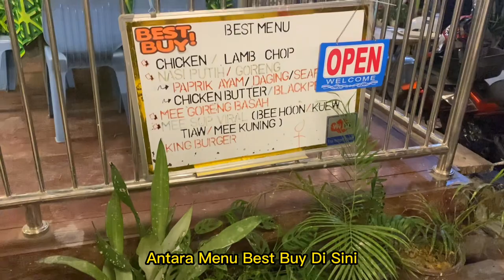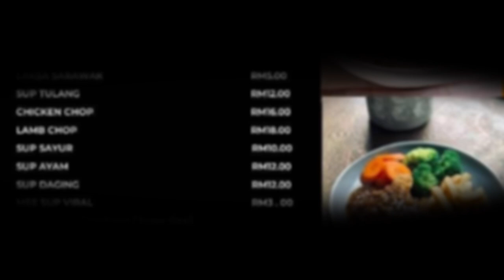Berbuka Puasa Di Mak Yot Cafe | Kampung Bahagia Jaya Teku, Sibu | April 2023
Lokasi : Mak Yot Cafe, Lot 2051, Lorong 9A1, Kampung Bahagia Jaya Teku, 96000 Sibu

Jam Operasi : 4 Petang Hingga 11 Malam (Biasa)
5 Petang Hingga 11 Malam (Bulan Puasa)

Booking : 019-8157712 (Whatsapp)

Background music that i'm using in this video :
➡️ Song: Joakim Karud - Dissolve